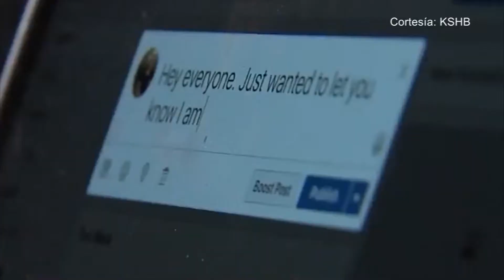Una compañia usa una aplicación para determinar enfermedades en el área de Kansas City.